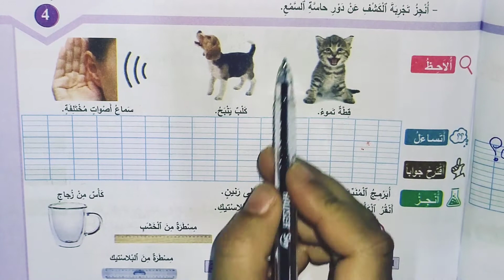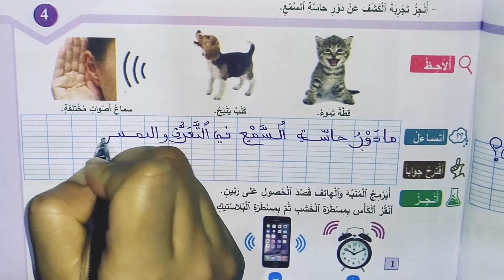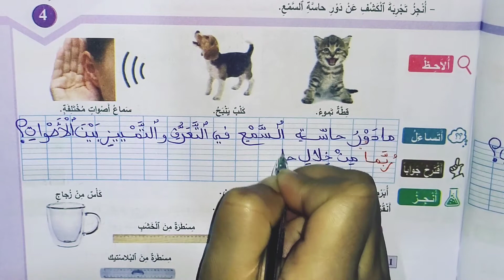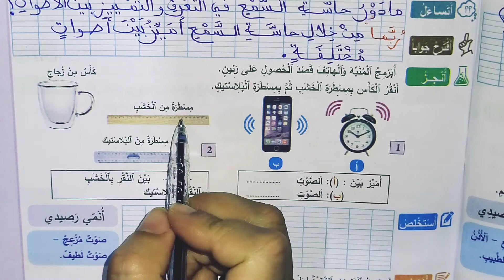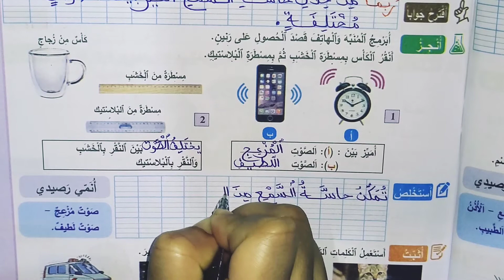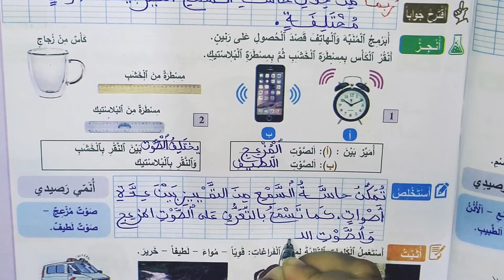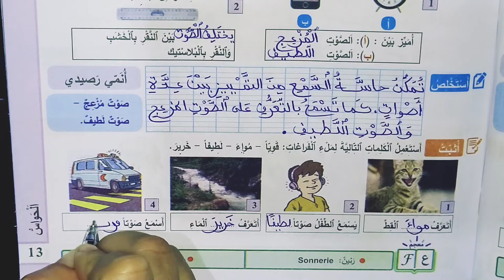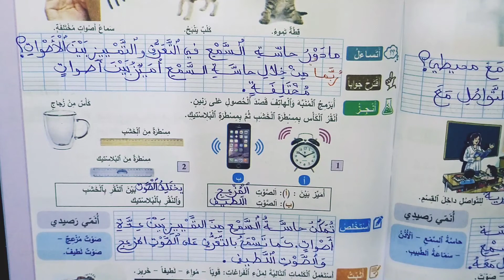كيف أميز بين مختلف الأصوات؟